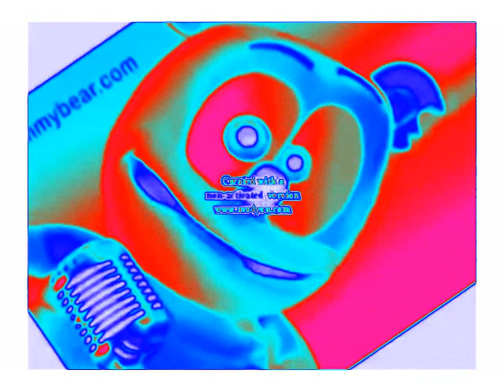KlaskyKlaskyKlaskyKlasky Gummy Bear Song Version in Weird Chorded